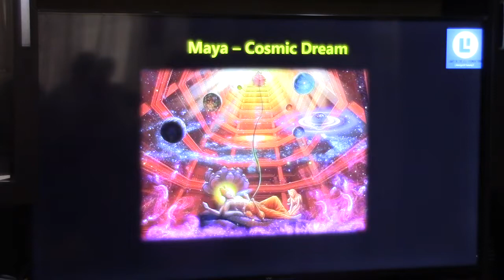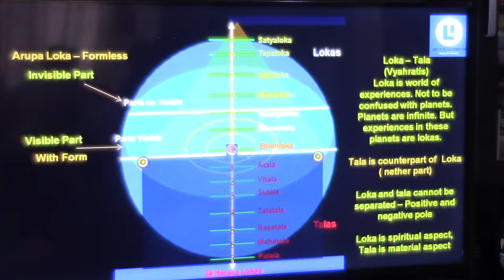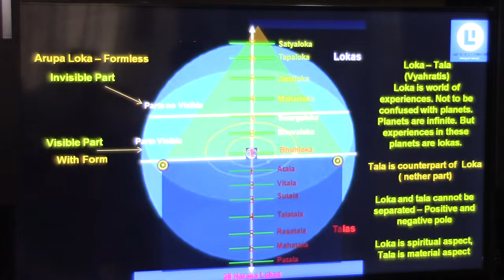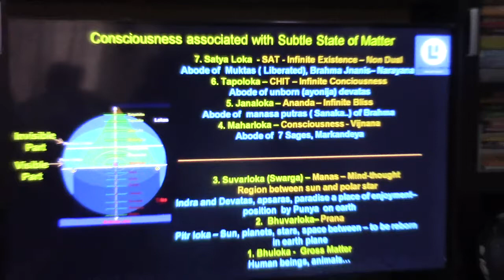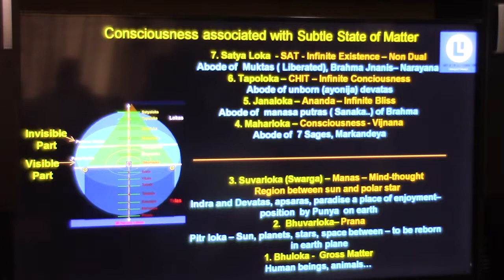Atmadarshana(Nachiketa)_Talk 44 (Shakti & Kundalini)_14August2018